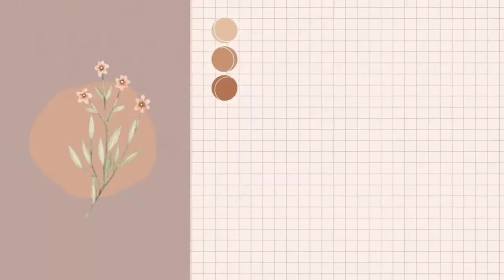dailyvlog Rutinitas Ibu Rumah Tangga| IRT Anak 2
Assalamu'alaikum Bunda
terimakasih sudah bergabung di rutinitas irt, kegiatan umma hari ini, kehidupan sederhana di kontrakan, buya sedang keluar kota, nggak masak, beli bakso, beli siomay, ikhlas berbuah pahala Insya Allah 🥰🙏

ig umma @wulanfirst_